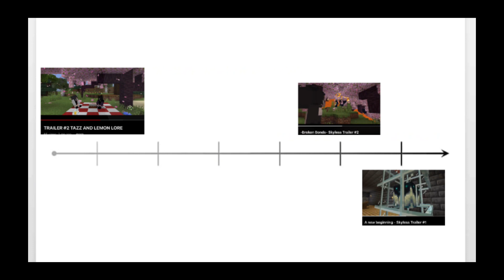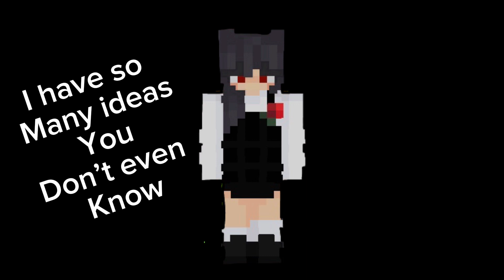Skyless lore in 6 minutes 25 seconds